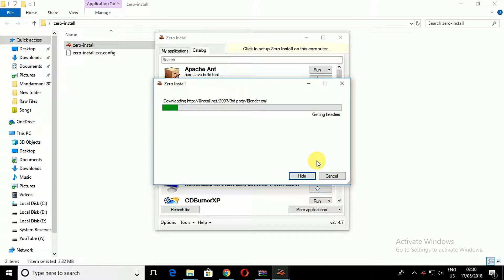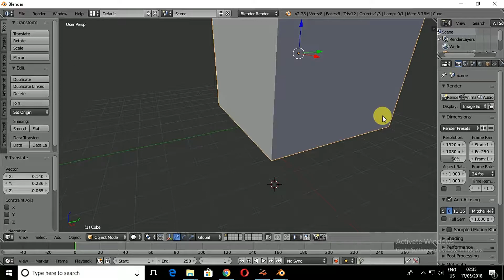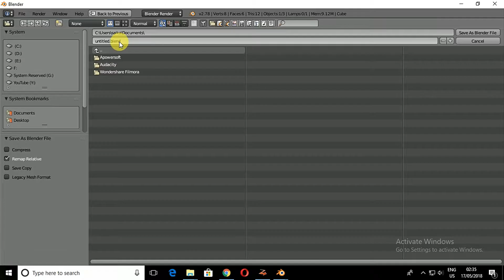Run Any Windows Programs Without Installing Them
In windows while we install any program it gets installed directly in the memory and there are numbers of programs that we need in our daily life to run on our computer which can burden our RAM that is Random access memory, which used to run tasks. Running windows programs without even installing them are somehow achievable you can do this in your windows operating system with this simple method.

Bitcoin- 1ADH77q8GdDoerTQTifjV7jMHiJoUaxRBj
Eth-  0x168CD251B20D7Df6fd553ee78bac7989b02A1ADE

Appearance: Saikat
Edit: Sourav

If there is anything you want me to cover then do let me know.